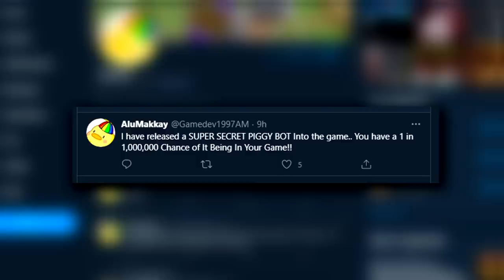PIGGY SKIN In Roblox Fornite!? Can we Unlock it.. (1 in1,000,000)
Unlocking The New Secret Piggy Skin In Roblox Fortnite, which over 15,000 people are currently trying to find, and yes we found the secret piggy skin, enjoy..

If this video gets 1000 likes we'll do something else.

Not Minecraft, But Water Rises or Minecraft, But Lava Rises, or any other but challenge like that. This is a speed run / speed runner of Minecraft against a killer / assassin Instead THIS IS AMONG US AS TROLLING AS CORPSE HUSBAND!!